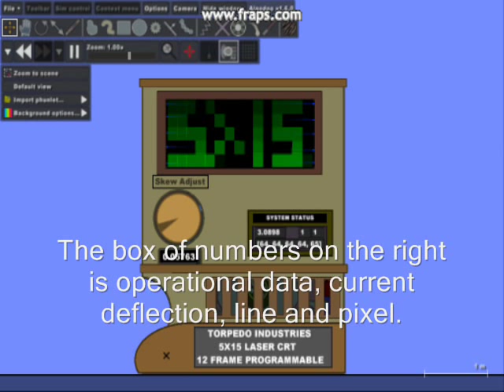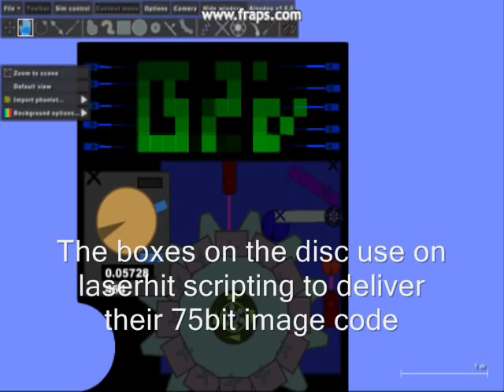Algodoo laser CRT TV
Based on the oscilloscope but heavily optimised
Although the scope had 90 pixels, each row of 15 was dependant on one another for data, but optically were independant with 16 lasers being their own system - making a total of 98 lasers for the entire system.

the TV runs on only 13 Lasers, running 75 pixels. So is actually more effecient optically than just 1 layer of the oscilloscope. There is a 14th laser, but this is only in an adjustment knob.

Although optically simple, the code is very complicated by comparison to achieve the effect. If you've got algodoo you can download the scene here and have a look for yourself, but remember to read the instructions and add the code into the box before you run it.

non-members come here! http:/ and ask any questions you might have on the forum or download the trial!